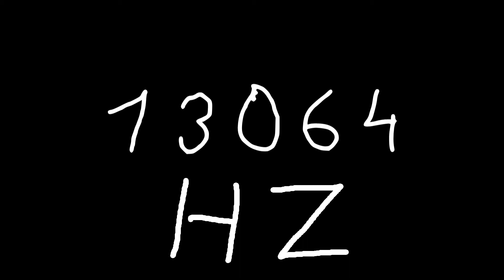13064 hz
Just sound.

chords
sounds
noise
tone
noises
tones
audio
wave
waves
sin
sine
sinus
sinoid
heart
heartbeat
resonancy